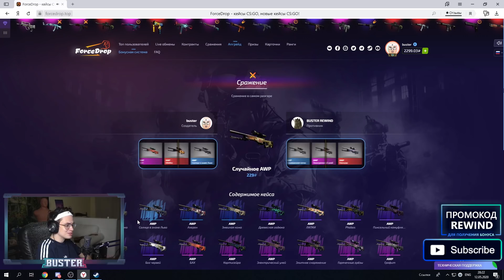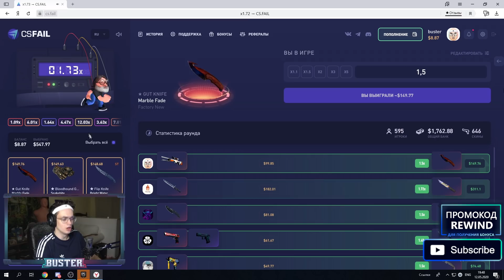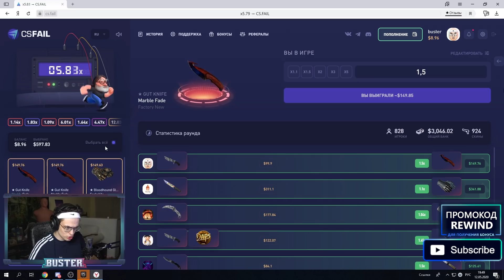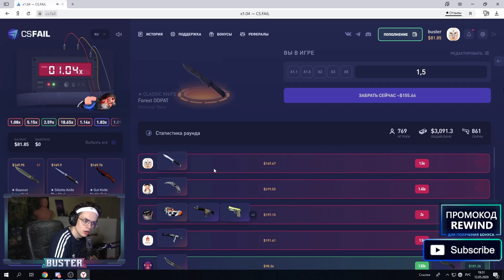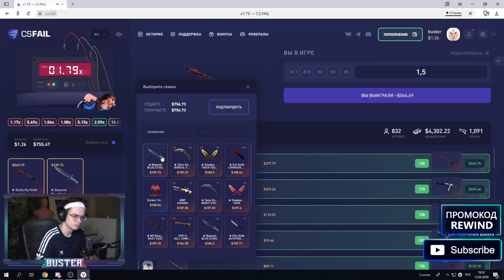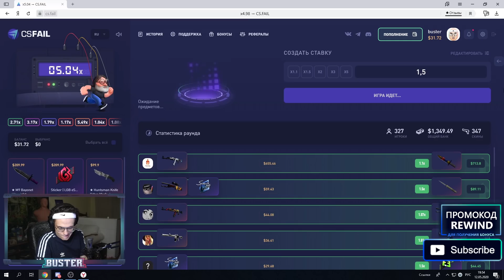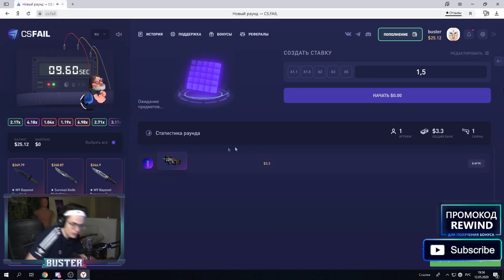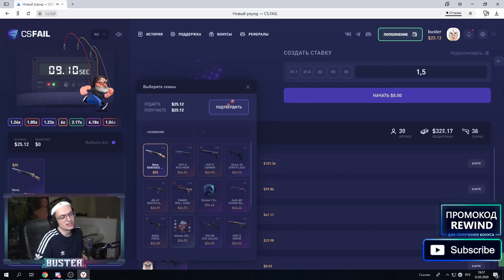ЗАИГРАЛСЯ И ПРОИГРАЛ ВСЕ ДЕНЬГИ / БУСТЕР КРУТИТ КЕЙСЫ / БУСТЕР ОТКРЫВАЕТ КЕЙСЫ / BUSTER REWIND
Необходимую ссылку вы можете найти ниже в коментах